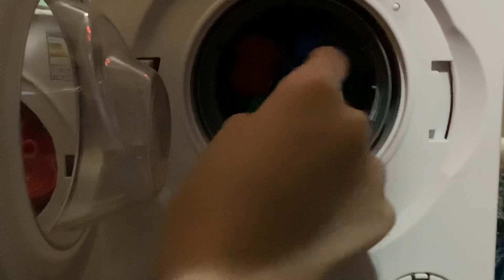LEGOS IN bosch